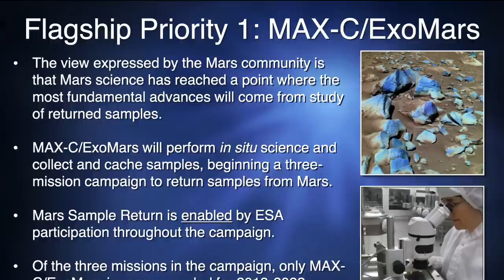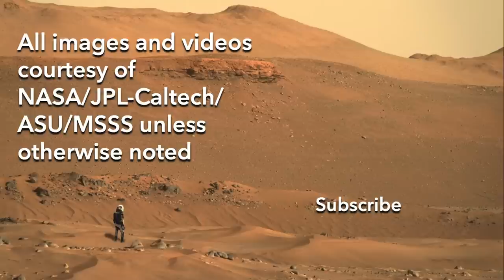Two new Mars helicopters will join Perseverance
Episode 69
This week NASA announced a major change in plans for how rock samples collected by the Perseverance rover will be delivered to the rocket that launches them off Mars.  It’s going to be a bit of a gamble.